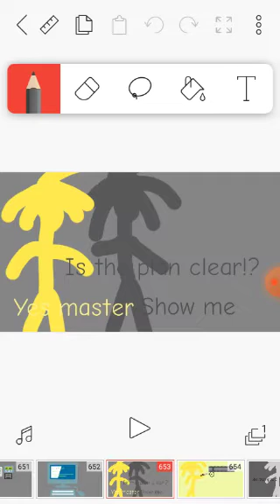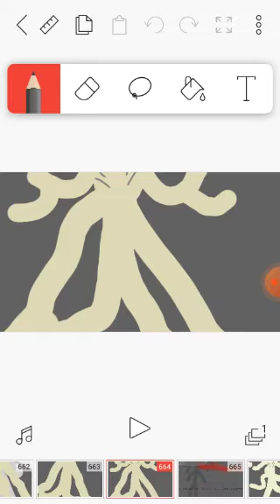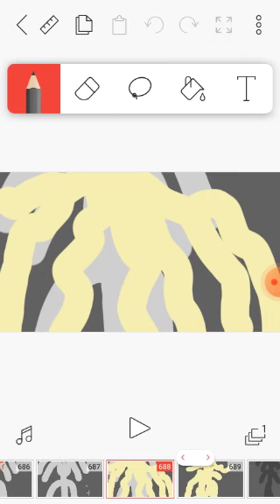S5 Ep3:The Crown Above|2022